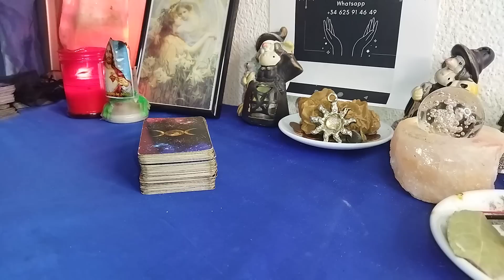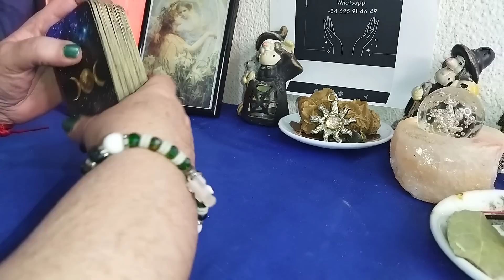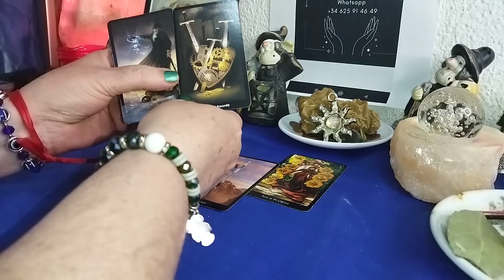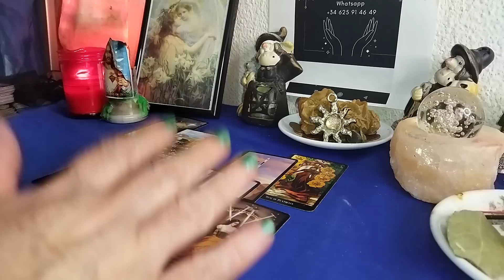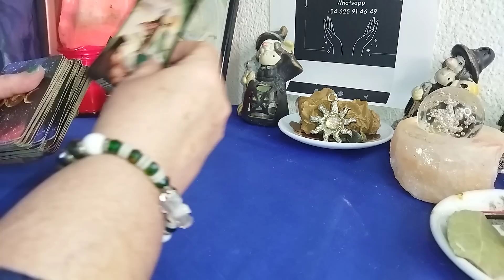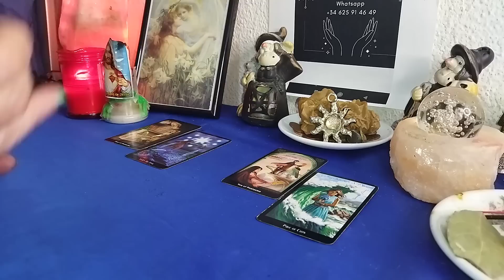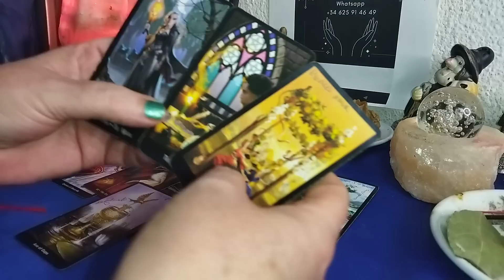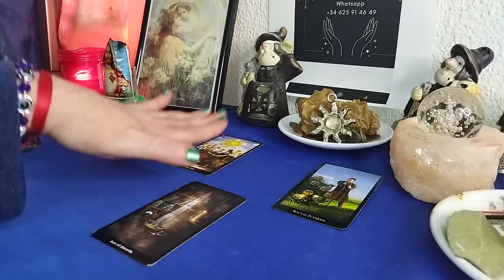ACUARIO ♒ LAS BRUJAS AN VISTO ALGO QUÉ ES PARA TI😳😳😳😳😳🧙‍♀️🧙‍♀️🧙‍♀️🧹🧹🧹🧹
Acuario BRUJAS  consejo